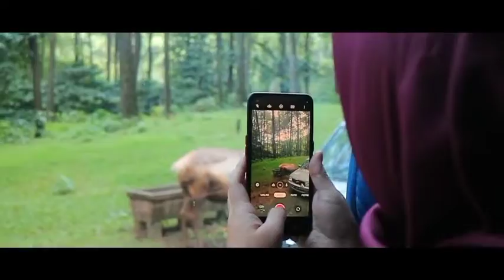Taman Safari Prigen Jawa Timur - Cinematic Video